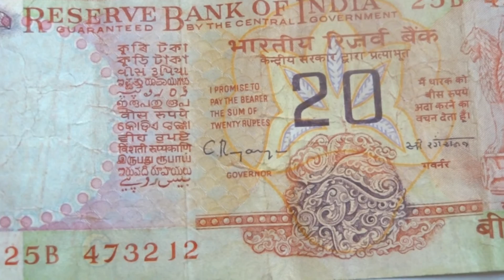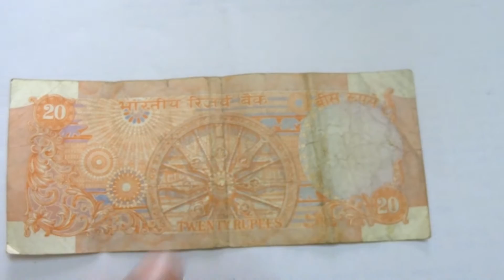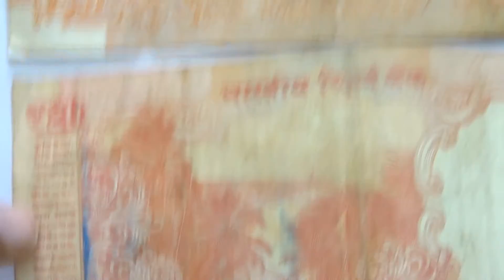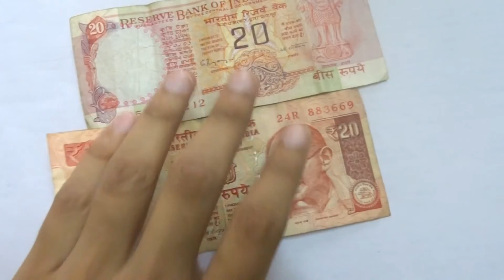twenty Rupees note old-most valuable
Hello all, this video is all about the old Indian 20 rupees note. I Also made a small comparison with the new 20 rupees note. have fun watching the video.

I am a Numismatic , I collect Coins and Notes . I also collect old coins and notes. They also include antique notes and antique coins. Some of them are old Indian notes and world coin collection and bank notes. This channel will provide all the information about those old coins and notes including their value. Selling and buying of the notes and coins is not this channel's main intent.This channel will only share knowledge regarding the old coins and notes.